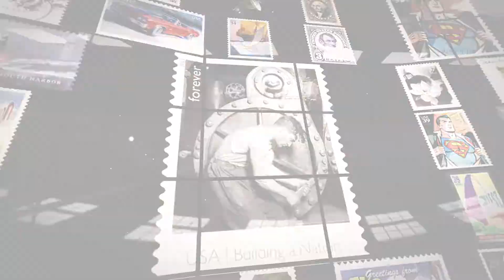The Shel Silverstein Forever® Stamp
The U.S. Postal Service honors author and illustrator Shel Silverstein with a Forever stamp featuring artwork from his book, “The Giving Tree.”